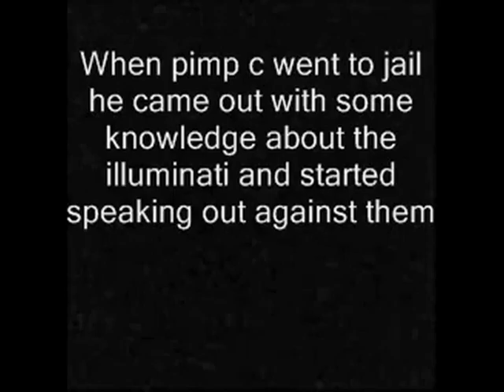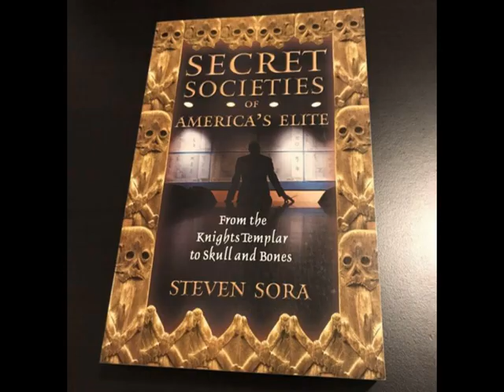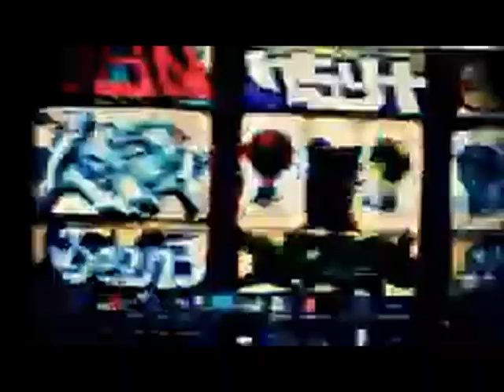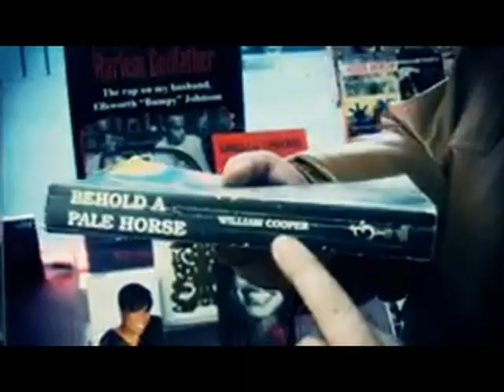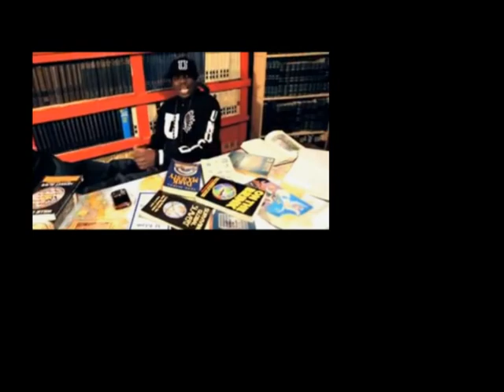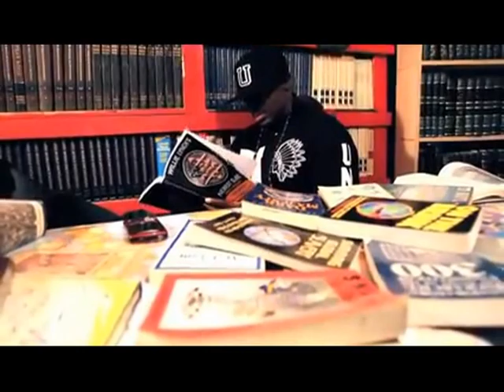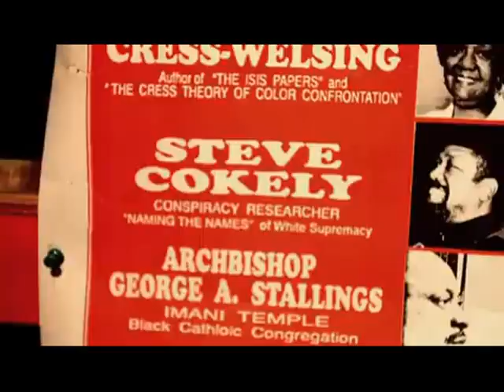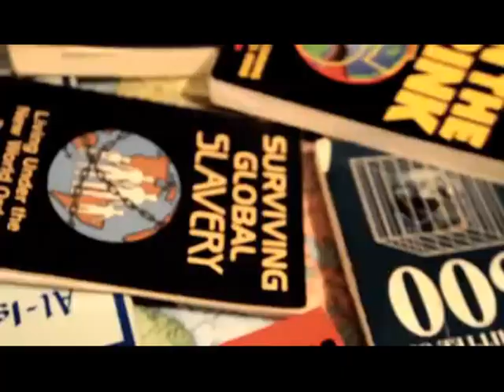Pimp C (The Silencing of a Truth Speaker)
The Assassination Pimp C of UGK , The Rapper Spoke out on things The Elite want To keep Unknown.